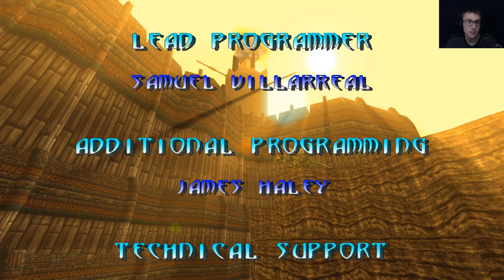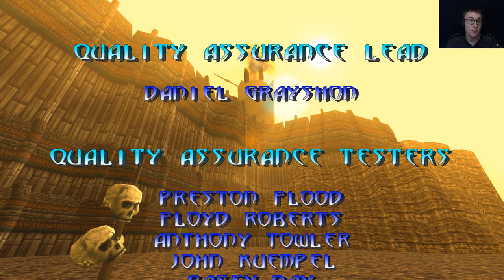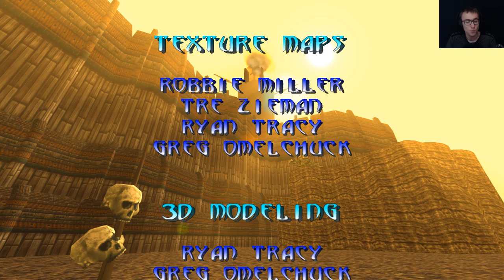Turok [021] - Das Große Finale (+Credits) - Turok Dinosaur Hunter (Remastered) [HD]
► ALLE FOLGEN ZU TUROK :
     ► goo.gl/1DyFe8

►►Zum Spiel:
►Titel:              Turok: Dinosaur Hunter
►Entwickler:     Inguana Entertainment
►Publisher:  Acclaim Entertainment
►Neuauflage:  Night Dive Studios
►Genre(s):        Action, Abenteuer, Shooter
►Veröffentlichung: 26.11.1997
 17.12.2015